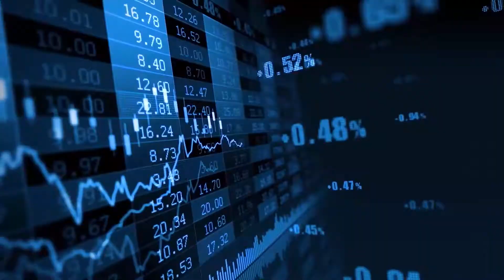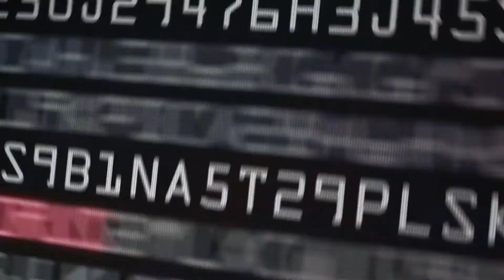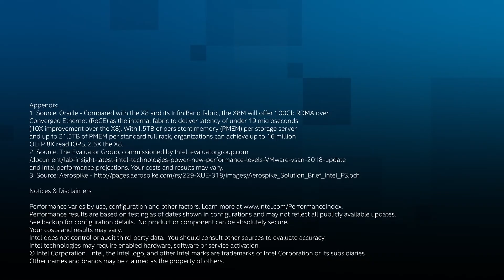Intel Optane Technology Delivers New Value for Financial Services | Intel Business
Trades, transactions, and transfers – these financial services and more all need to be executed with accuracy and security, all in a matter of seconds. Today’s financial institutions need innovative platforms to revolutionize how they deliver services and create new value for their clients. This is where Intel® Optane™ technology comes in. Intel Optane persistent memory and Intel Optane SSDs together with key partners bring the right combination of hardware and software for the financial services industry.